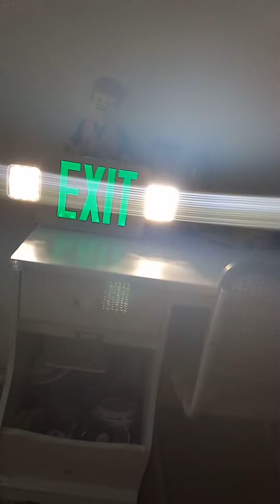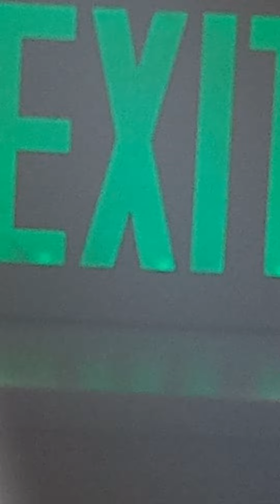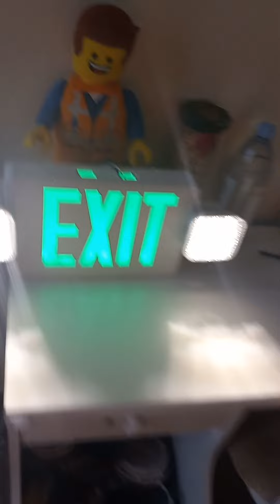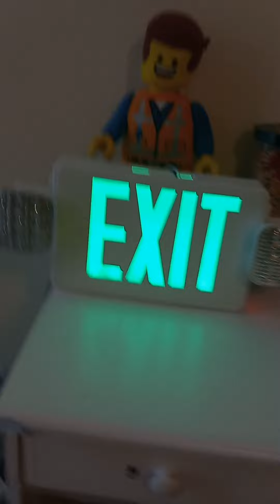what happens when the power goes out